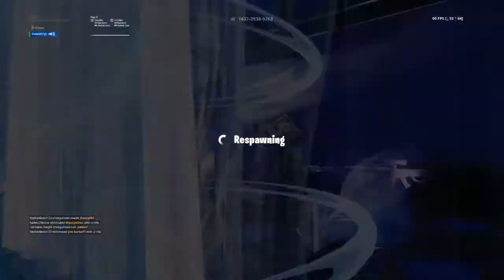Fortnite_20190825195932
FORTNITE